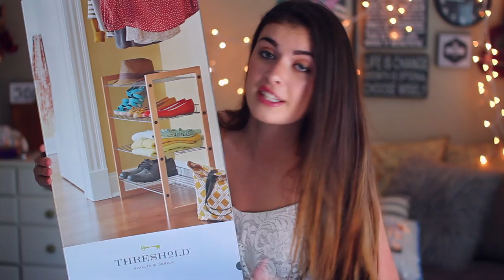COLLEGE DORM HAUL | hellokaty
HELLO LOVES!
I hope you enjoyed the first of several college hauls :)
Be sure to give this video a nice BIG thumbs up if you did!!

intro/outro: "Dangerous" by Big Data feat. Joywave

/// VIDEOGRAPHY:
Fonts: Octin Team, Bebas Neu, Dexter, Nouvelle.
Background Music ℅ AudioJungle.
Sound Effects ℅ iTunes.

/// ON ME:
Top: Charlotte Russe
Earrings: Francesca's Collection
Lipgloss: L'Oreal

IF YOU'RE READING THIS: Comment with other things that YOU think should be in my freshman dorm room. I read every single comment! help a sista out ;)